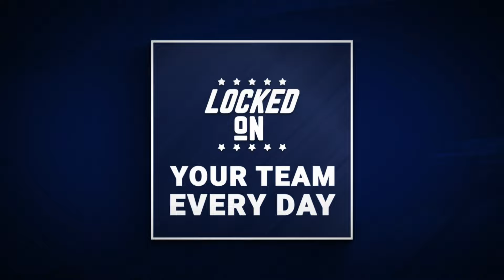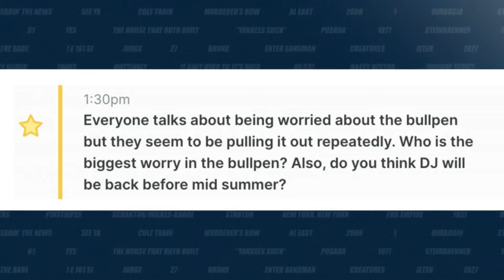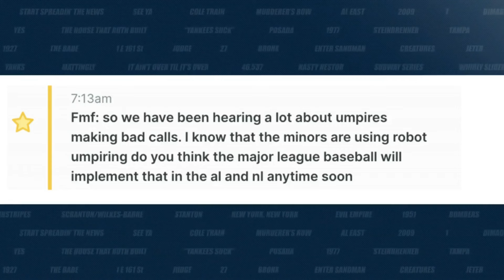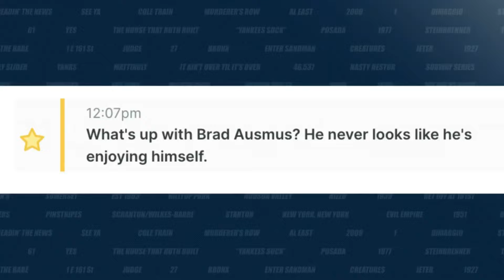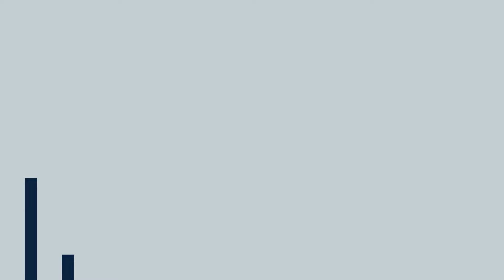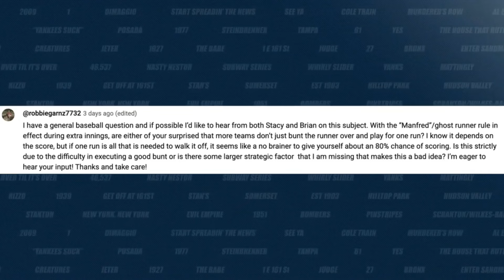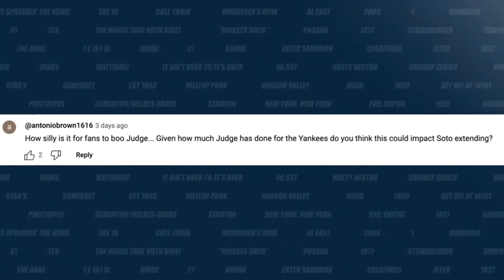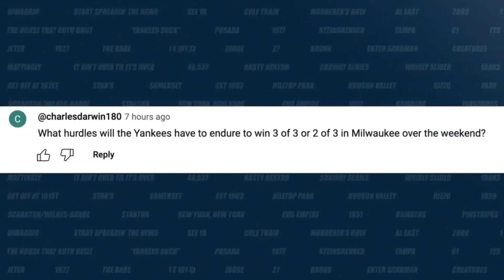The Yankees drop a winnable game to the A's and split the series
The New York Yankees dropped the series' last game to the A’s in frustrating fashion. Brian and Stacey discuss it briefly before getting into Fanmail Friday. Brian and Stacey try to answer a bunch of questions ranging from bullpen worries to Brad Asmus always looking unhappy to robot umps. Plus, is it wrong to boo Aaron Judge and why don’t more teams bunt in extra innings. And Brian and Stacey preview the Yankees’ weekend series against Milwaukee. They tell you who is pitching and give you three keys to the series.

DoorDash
Get all your Mother’s Day gifts, all in one place and get 50% off your next order, up to $15 when you spend $15+ on your next flower, convenience, grocery, or retail order now with code LOCKEDONMLB. That's LOCKEDONMLB. Order using DoorDash today. Terms apply.

Policygenius
Check life insurance off your to do list in no time with Policygenius. to get your free life insurance quotes and see how much you could save.

Monopoly GO!